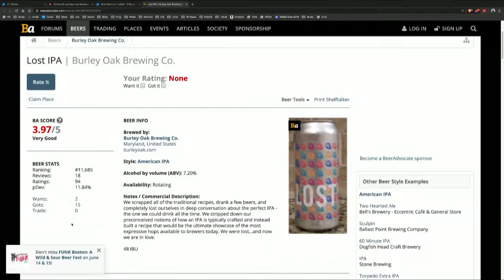Beer of the Week: Burley Oak Lost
Burley Oak, based in Berlin, Md., is making some excellent beers. I tried their Lost IPA this week in DC and it was quite tasty and easy drinking. Not super bitter. 7.2%. Worth drinking